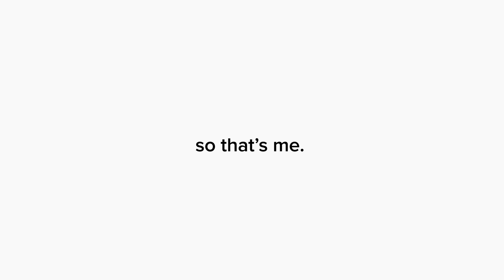Internship Video McCann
Why I deserve a seat at the table.